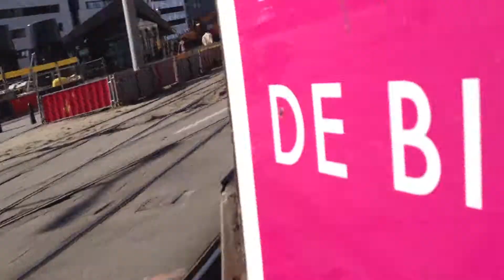kruisplein parkeergarage scheidingswanden verwijderwo 16 04 14 I 024